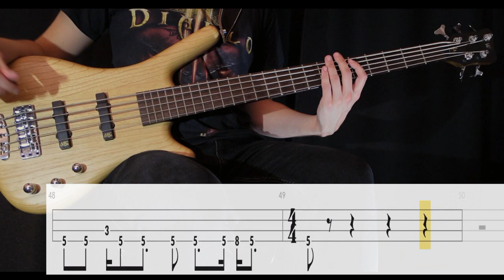RIFF EXERCISE: Rosetta Stoned Polyrhythm Riff (Tool)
"Rosetta Stoned" from Tool's "10,000 Days" album (2006).
One of those riffs that you just don't get at first. It will seem impossible to play and time and at some point, it just clicks. And once that happens, it will not leave your mind for the next 6 months. I think what's so difficult about this riff is not only the timing, but also the finger positioning. This riff would've been so, so much easier in standard tuning. But no, they're in drop D so Justin had to work with that 5th fret on the low D. It is what it is.

Tuning : D-A-D-G
Artist : Tool
Bassist : Justin Chancellor
Album : 10,000 Days (2006)
Song : ROSETTA STONED
Bass : Warwick GPS Corvette 5A Ash